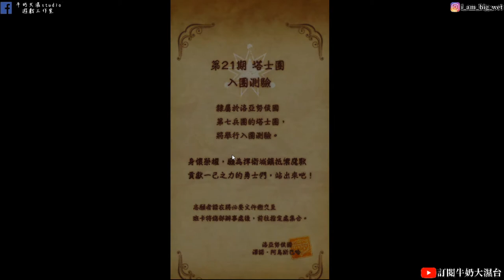【復活邪神Re ; universe》SaGa RS】 試玩體驗!牛奶大濕台